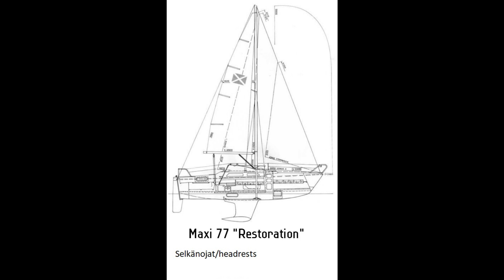Selkänojat/Headrests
EXTREME DANGER! Always leave this job for a professional to maximise the quality :D
I am not a pro! not in anyway!

Sorry about editing,audio etc.
Anteeksi huonosta editoinnnista ja äänestä.